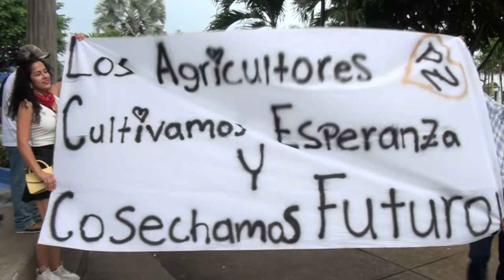En la Cámara de Ganaderos afirman que investigarán el proceso de contratación del POT